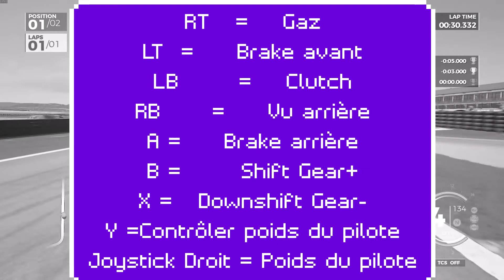Ride 3 PC - Officially the hardest game ever for me! | QUEBEC Tbnkkk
Yup, Ride 3. Forget the FlameLurker from Demon's soul or the the Storm king from Dark souls 3. Not even CS:GO is that hard to learn and master...
For real, i bought this game, Ride 3 on steam for 13$.
I already spent 24 ish hours and i could spend a shit ton more trying to not fall off my bike or to not exceeded an insane little amount of throttle, OR BRAKES or body weight...

You let off throttle, you smash the Rear Brake.
WATCH OUT !! You smash the Rear Brake. Before the Rear wheel locks, you proportionally press the Front brake. You don't want to lock your wheels preferably so you DECELERATE with both Front and Rear brakes. You lean your bike in the proper direction, you keep a minimum of momentum to avoid a fall of your bike while turning. You make sure to not make any rude adjustments while you are leaning and turning into a curve. You want to be in perfect balance with your bike, your speed, your weight and your trajectory.

You are constantly battling between slowing down or revving it up because it's a race after all!
If you go too fast, you will miss a curve or simply Wreck. If you go too slow, you will not win.

This game is the hardest game to WIN.
I never had to learn something new and then to be put to the test to see if my learning was well done AND
BE SMACKED DOWN LIKE A 4ft.11in. Fat ginger teenager in his college basketball team trials.

The game started so easily..
(1)Learn to throttle and to brake/decelerate.
(2) Apply steering and bodyweight to take a turn
(3) Time attack in the same 2 previous sections of the track Accelerate/decelerate + Turn/weigh transfer
(4) One lap around the track we just learned against a (20%DIFFICULTY) A.I.
and you must finish 1st with 5 or more seconds than your opponent.

That 4th and final exercise took me more than 500 miles of retries. Everytime being new a mistake made by me. After something like 584 tries, i got it !

I finally completed the 4 steps of the Beginner/Novice racing lessons and got that brand new Yamaha as a reward ! Also i got the license to use that bike in an unlocked Tournament, my 1st real Career racing tournament against a field of fierce competitors (20% A.I. Very Easy).

That was hour 6. By the 10th or 11th hour, i had won my first race in this tournament and i felt like i had a revelation from God the Biker himself. I understood something i can not explain, but it allowed me to raise the difficulty close to 100%. Maybe 85% at this point, i was more than happy to not be a Very Easy Pleb !!!

Such an adventure for 13$ without any kind of expectation. If you like video game Challenges that requires milliseconds of precision and perfect dexterity at all cost, this game will bring you something satisfying.

Could you successfully complete the 4 little steps that separate the "Clueless gamer" from the "MotoGP Gamer"?

I am now a gamer that knows shit about MotoGP; You will fall from your bike. You might get back up again, but you might fall again...

Doesn't matter how often you fall, as long as you get back up once more than you fall.

GLHF , this is for my personnal memories !